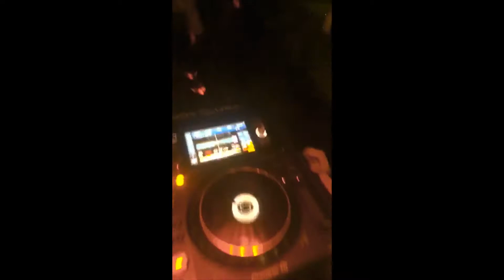Chippy - The DownLow Concert Series [Official Recap]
Had an amazing time playing here! I had to make a little recap video from my set at The DownLow.
Huge thanks for all the footage you guys sent me!
Song: Chippy - That Money (Original Mix)